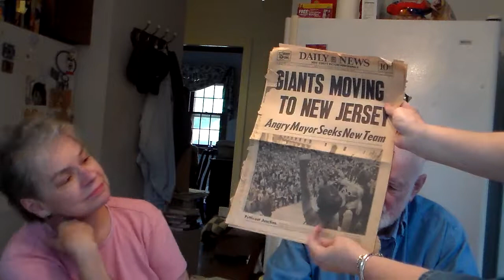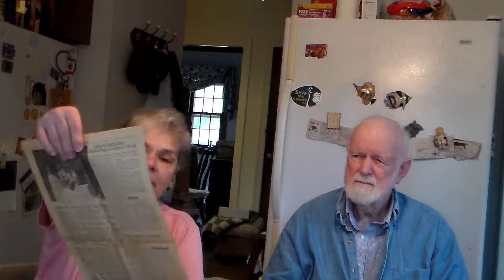Carol A. Kalinoski ♀ ERA Foremother (1/5)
Carol A. Kalinoski worked with EEOC during the second wave. She and her husband both did a lot of work with getting early employment issues worked out for women.

She now runs her own law firm in Alexandria, Virginia; ⚖️ Carol A. Kalinoski & Associates in which she is a consultant and attorney concerning strategic trade controls, trade and economic sanctions.

This video is an installment of The Virginia Foremothers Project, an oral history of the Women's Movement in Virginia (mostly). You can watch more oral histories on our channel Virginia Foremothers, and learn more at our This oral history was conducted and archived by Dr. M. F. Simone Roberts, Virginia NOW Historian and Web Editor. Reuse by permission only.